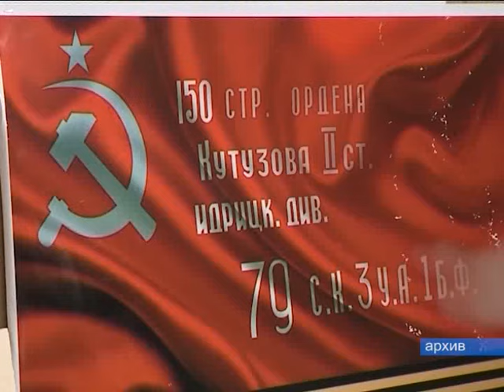Победная весна – 2016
В городе началась подготовка к празднованию семьдесят первой годовщины Победы в Великой Отечественной войне.